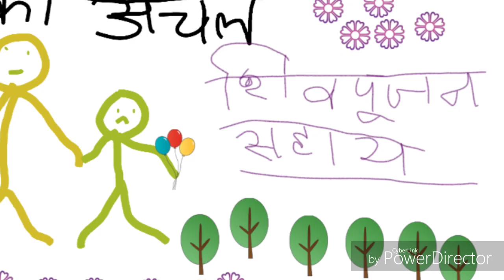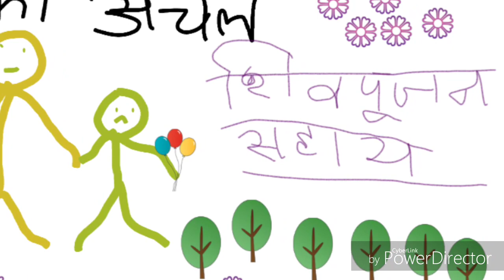CBSE EXAM CLASS 10|Maata ka ancchal~MA~माता का आंचल हिंदी class10|mata me anchl full exp |cbse e